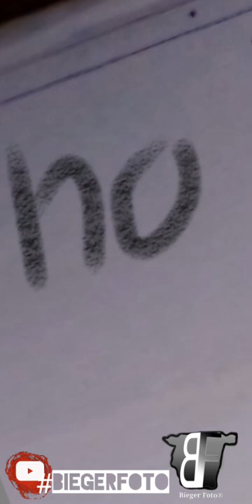how to draw & paint man |table | chair | Autodesk |PicsArt | Adobe draw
portrait drawing and painting
app used
follow us FB and Insta @BiegerFoto

The music in this video used fairly
Credit to the music owners.
howtodraw​ on a phone | ipad | pc | tablet